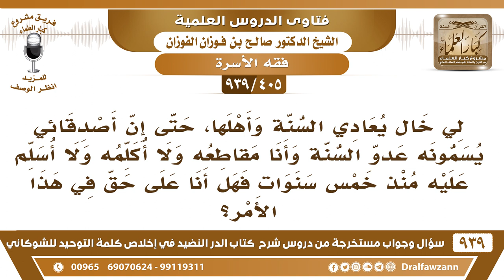[405 -939] قاطعت خالي منذ خمس سنوات لأنه يعادي أهل السنة، فهل أنا على حق في هذا الأمر؟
-[405 -939] السؤال: لي خال يعادي السنة وأهلها، حتى إن أصدقائي يسمونه عدو السنة وأنا مقاطعه ولا أكلمه ولا أسلم عليه منذ خمس سنوات فهل أنا على حق في هذا الأمر؟
الجواب: نعم، أنت على صواب وعلى حق، وهجره واجب حتى يتوب إلى الله عز وجل.
للاشتراك في قناة الشيخ صالح الفوزان

للاستفسار والإقتراحات والدعم
رئيس الفريق
لمشروع كبار العلماء